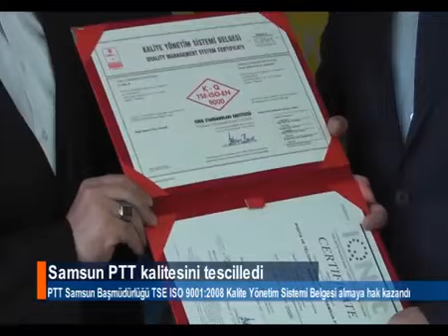Samsun PTT kalitesini tescilledi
PTT Samsun Başmüdürlüğü, TSE yetkilileri tarafından yapılan belgelendirme tetkikleri sonucunda kazanılan TS EN ISO 9001:2008 Kalite Yönetim Sistemi Belgesi almaya hak kazandı. Kaleti belgesini İlkadım Kaymakamımız Turan Atlamaz, Başmüdür Adnan Sert'e Verdi.